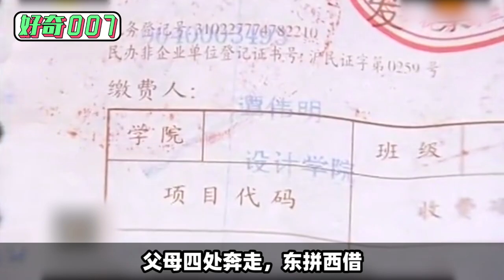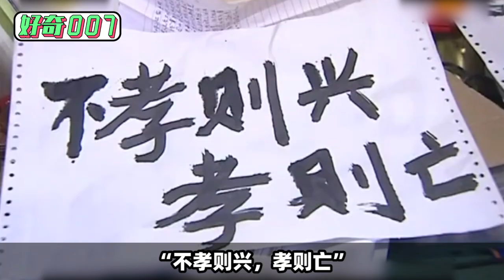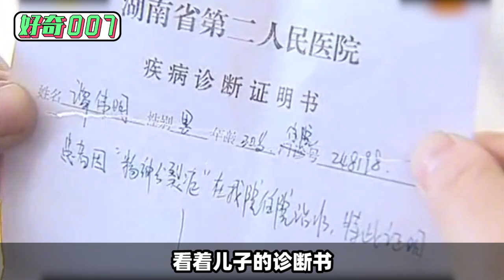复旦才子回家啃老，3年闭门不出，自称被卫星监视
复旦才子闭门三年为何成“负担”？